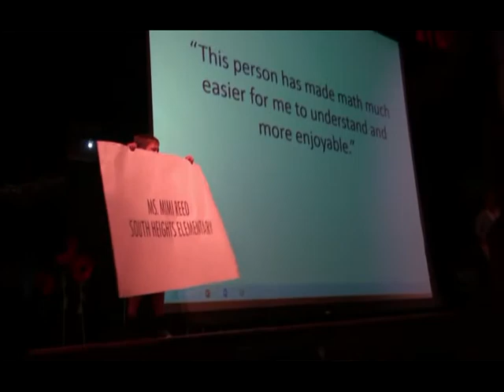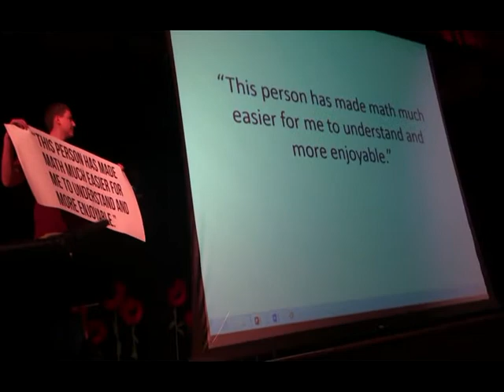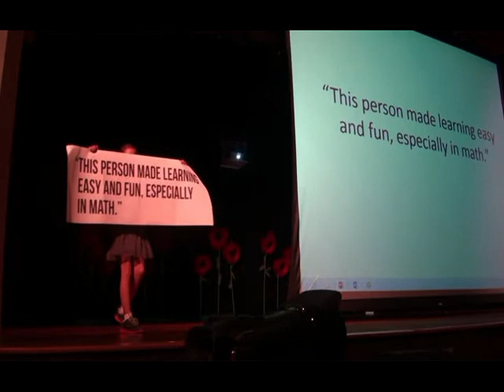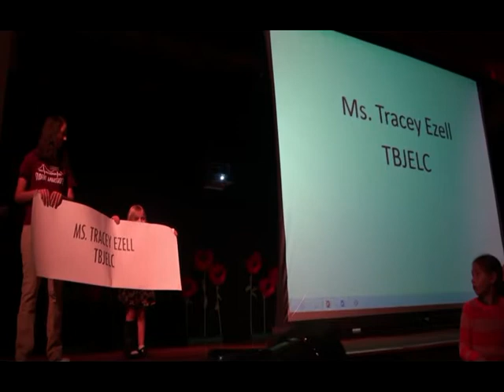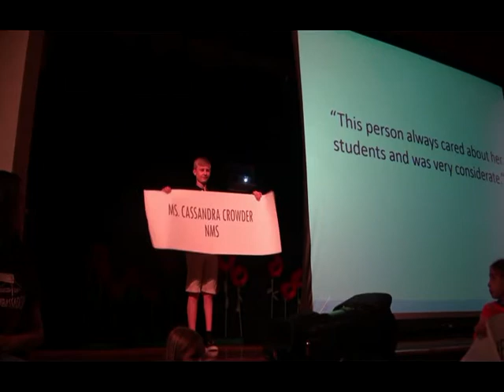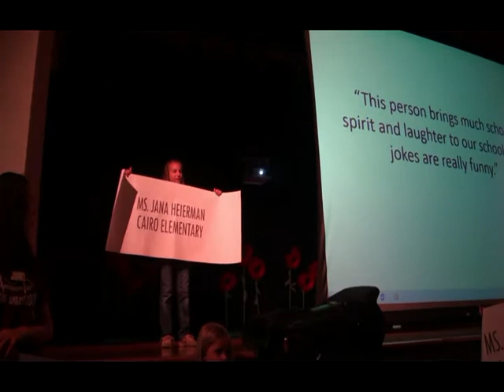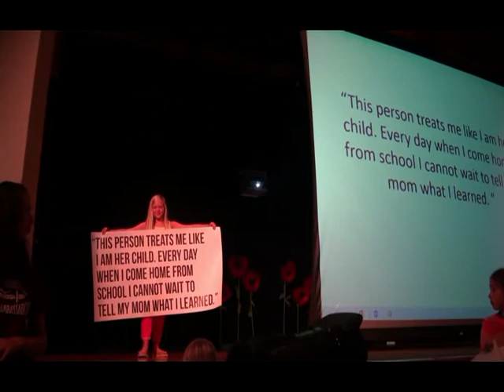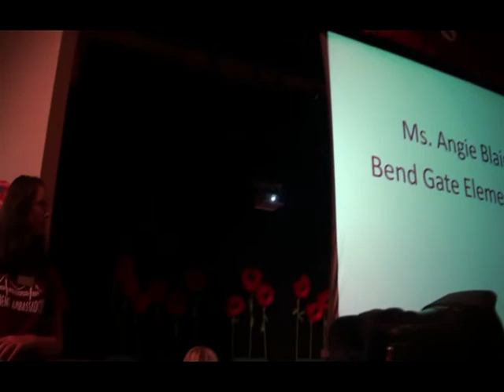Opening Day 2013 Video Part 1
Henderson County Schools